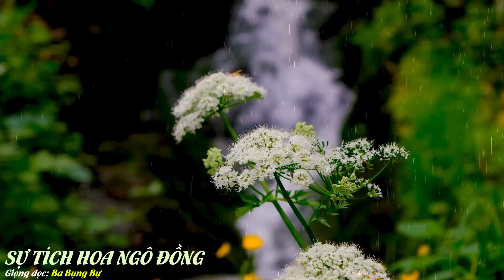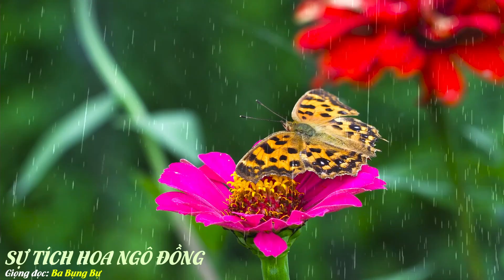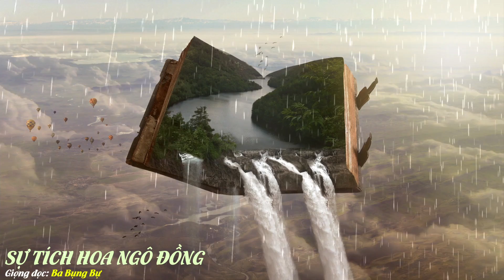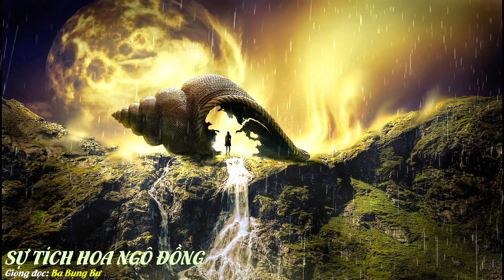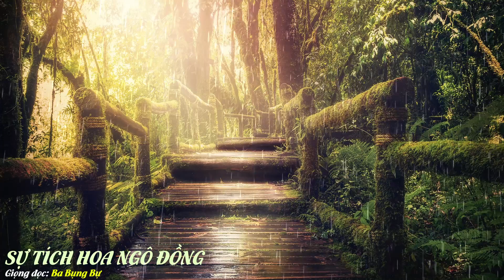Truyện Cổ Tích Audio - Sự Tích Hoa Ngô Đồng #66 || Ba Bụng Bự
❖ Đây là truyện cổ tích được ông bà ta truyền dạy con cháu đời sau, mang đậm chất giáo dục cho các bé. Truyện được diễn đọc lại cho các bé dễ nghe.
❖ Thể loại: Truyện Cổ Tích
❖ Giọng đọc: Ba Bụng Bự
- Nếu các bạn có những truyện cổ tích, truyện ngắn kể cho bé  muốn được nghe diễn đọc, các bạn vui lòng gửi qua mail Ba Bụng Bự.
- Mến chào các bé và hy vọng các bé có giây phút thư giãn bên gia đình.